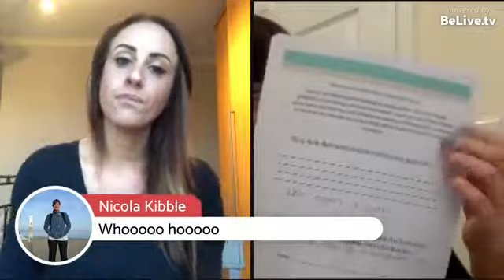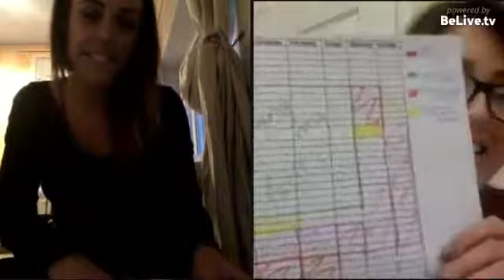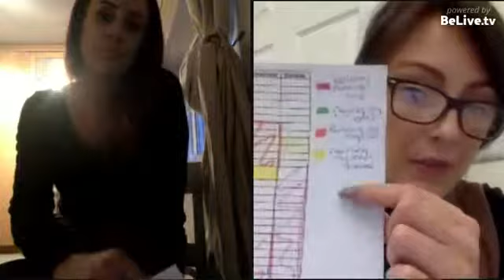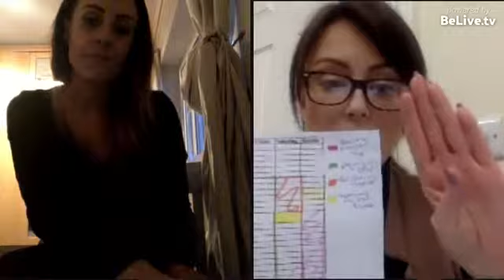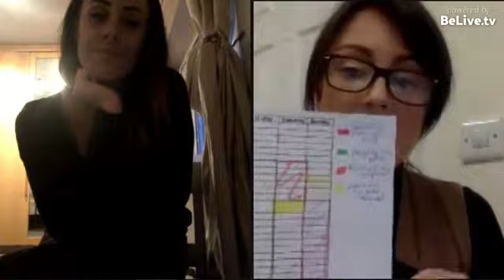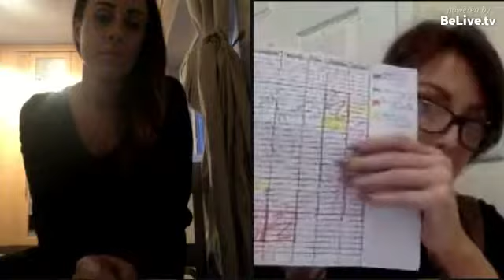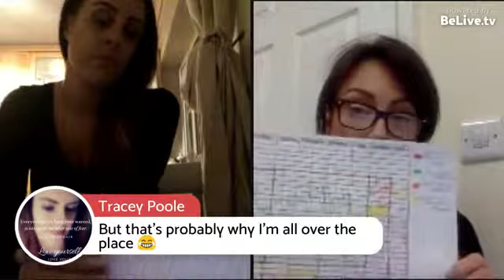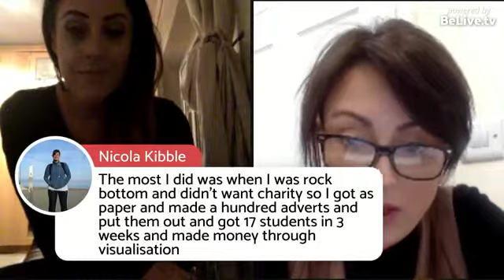Mays Goal setting Masterclass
We all know how easy it is to begin each  month with a clear goal in sight, and to then get distracted, overwhelmed and fearful of failure.
Many have not been shown exactly HOW your goals should be set, which results in disappointment and upset.
Here at the Lifestyle Gurus we are passionate about coaching you through the exact steps needed in order to build an amazingly successful business.
Here is your access to this months goal setting class